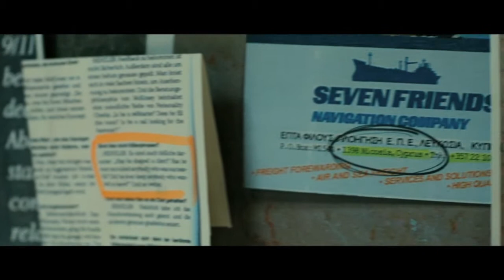A Most Wanted Man -Starring Phillip Seymour Hoffman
Anton Corbijn's spy thriller A MOST WANTED MAN, based on John Le Carré's best-selling novel, starring Philip Seymour Hoffman, Rachel McAdams, Willem Dafoe and Robin Wright is in theaters this Friday, July 25.

A Most Wanted Man is based on master story-teller John le Carré's worldwide bestselling book. Anton Corbijn (The American) directs this modern day thriller with Academy Award-winning actor Philip Seymour Hoffman, Rachel McAdams, Robin Wright and two-time Academy Award nominee Willem Dafoe toplining an ensemble cast.